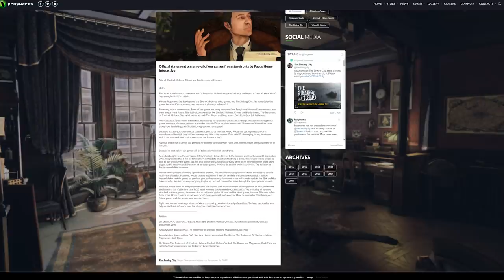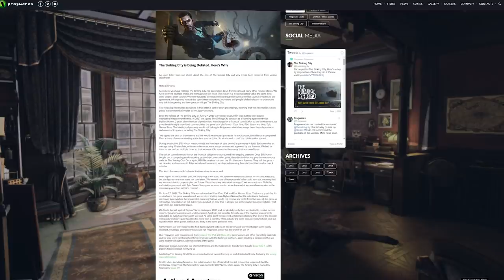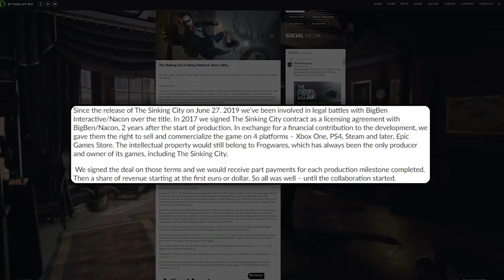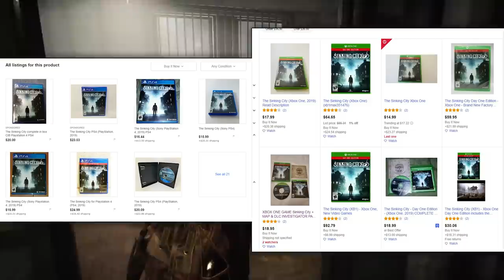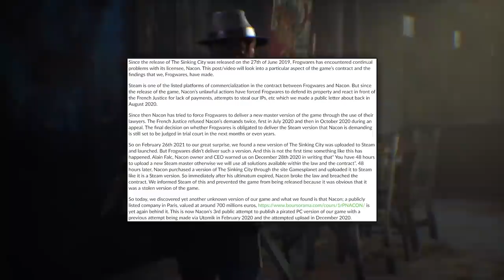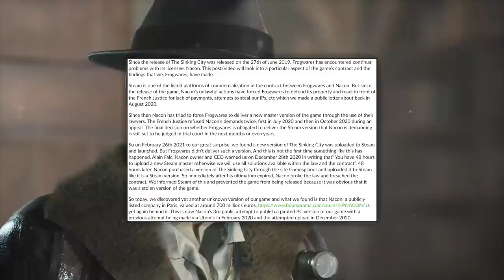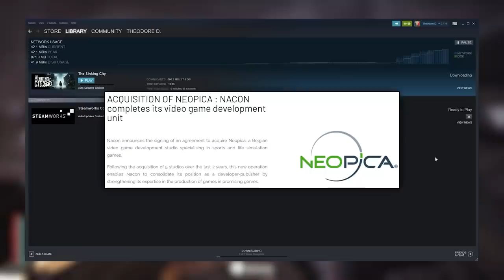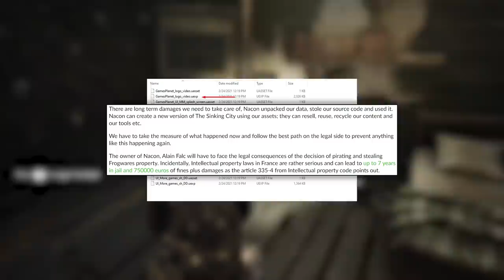Corpo Rats: Nacon attempt to STEAL The Sinking City from Developer Frogware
Recently the Publishing Company Nacon, in true Corpo Rats fashion, attempted to publish and steal the game The Sinking City on the Steam Storefront. Frogware, the developers of the game and who OWN the game, are pursuing legal action.

SidAlpha Web links:
ID: 9YXAdbrPMmxaxU54bwqhrFHtqt3fAH5T